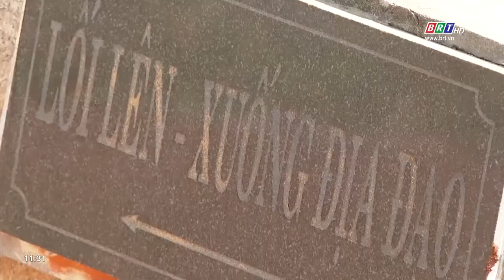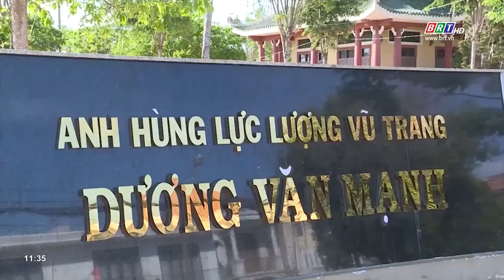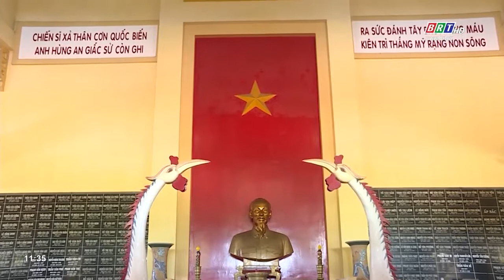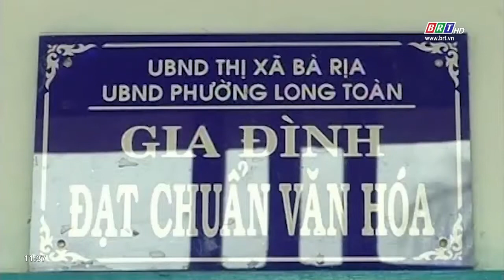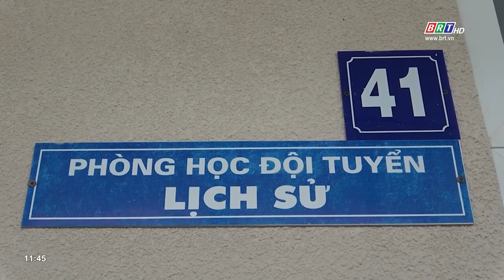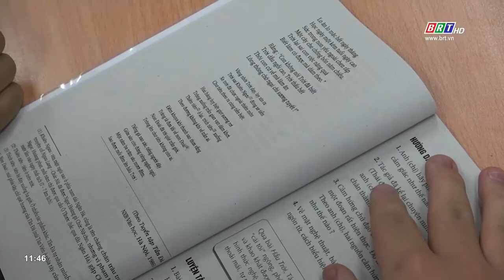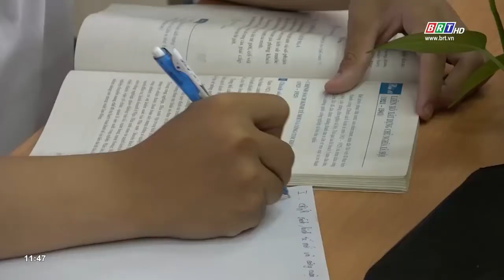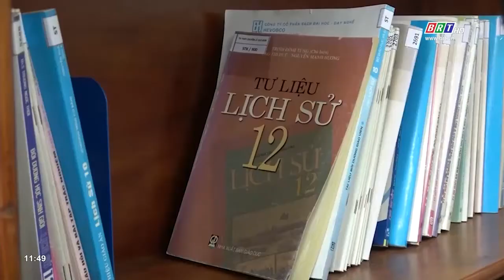Chương trình Hòa nhịp phát triển 12/4/2021 | BRTgo